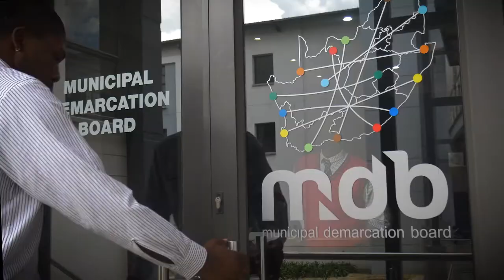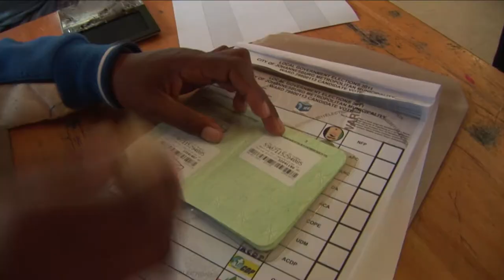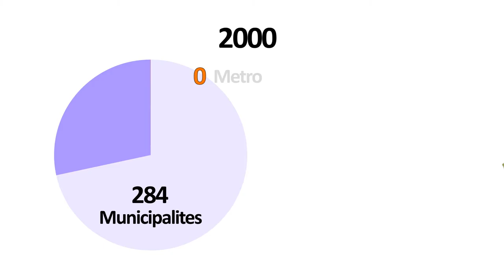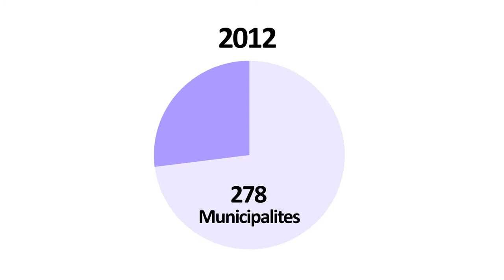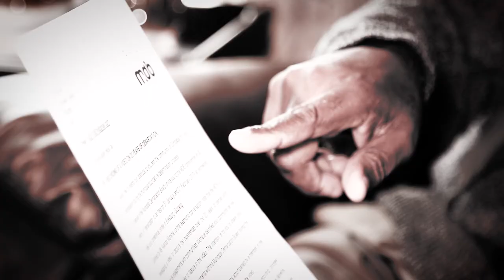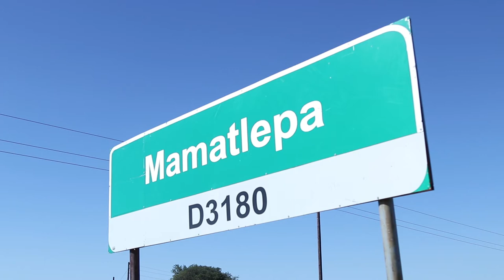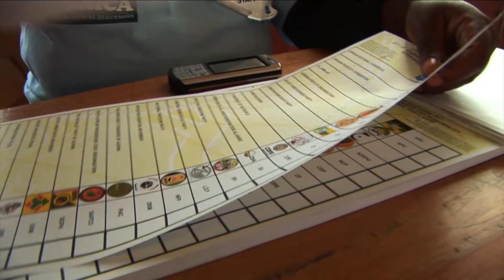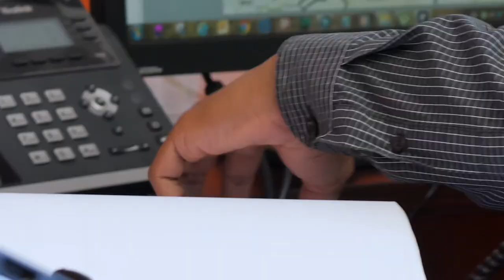Municipal Demarcation Board (MDB) 20 Year Documentary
Produced by Astral Studios

A documentary covering The Municipal Demarcation Board, also known as the MDB, an independent institution established in February 1999 in terms of the Constitution of the Republic of South Africa.
The documentary was shot on location and made use of 2D & 3D to relay certain informational points. Stock footage was also employed were location and current footage could not cover the subject matter. Even the use of green screen was employed to create interesting backdrops for some of the interviews.